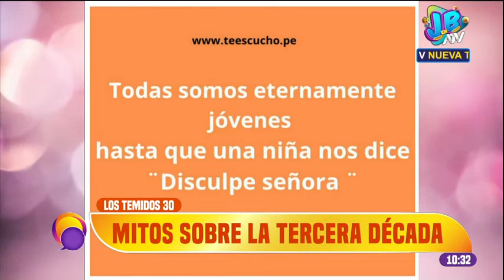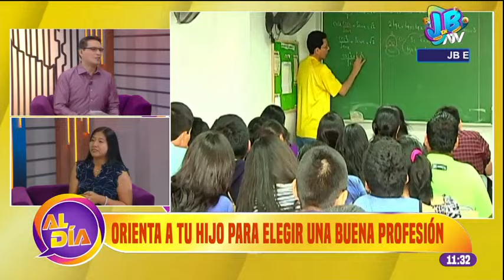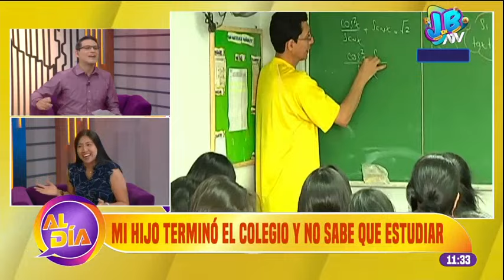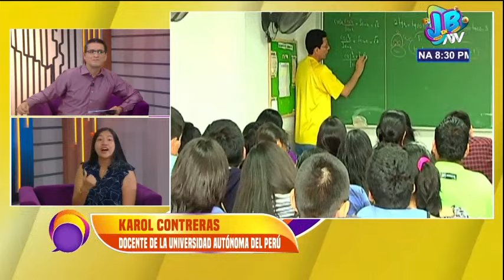Al Día: Programa del 13 de enero del 2023